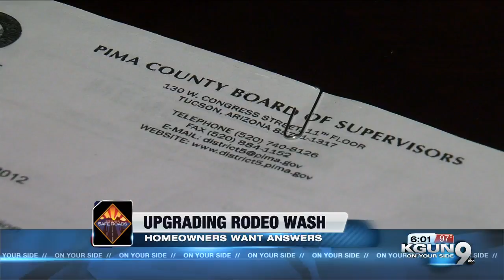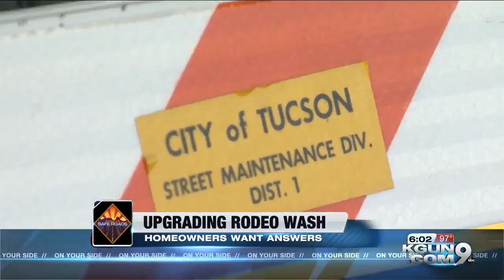Homeowners in Rose Neighborhood want Rodeo wash upgrade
Homeowners in one southside neighborhood say they want wash upgraded for safety.